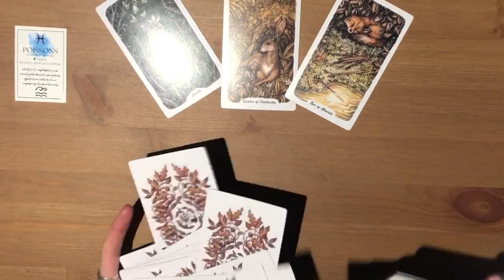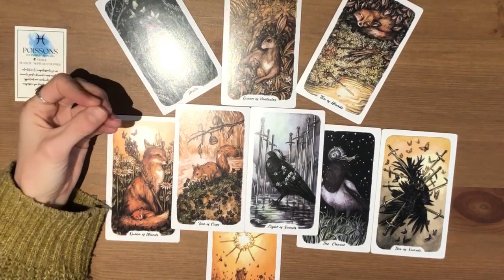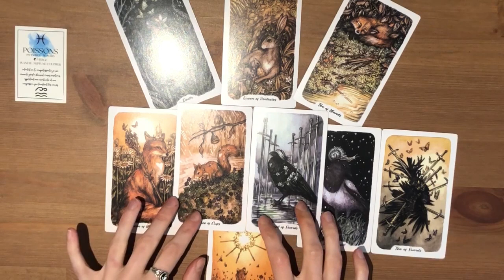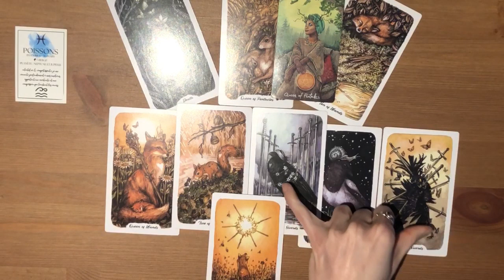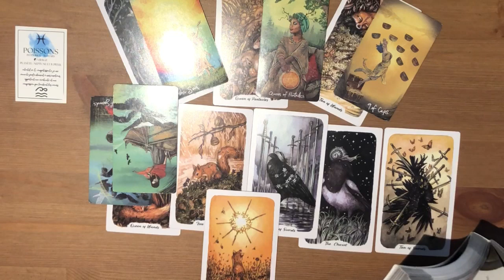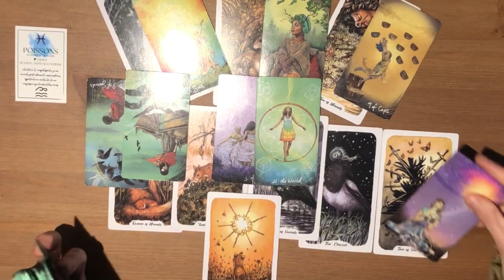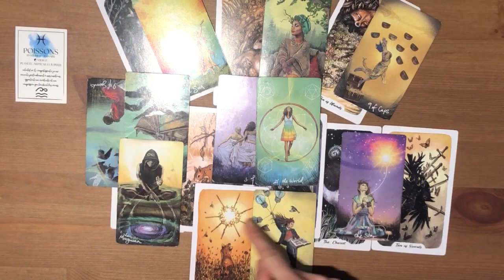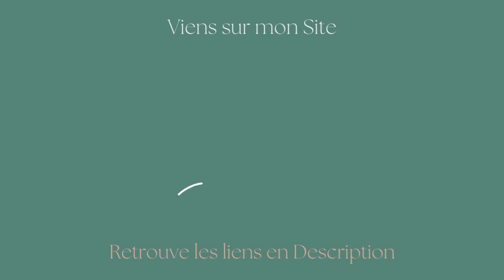POISSONS♓Un nouveau départ important🌞Le Soleil après l'orage🔮MAI 2024🌈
✨Aujourd'hui, je partage avec toi les énergies de Mai 2024 pour le signe des POISSONS✨
Tu peux aussi aller visionner les guidances de tes ascendants solaire et lunaire, et signe en Vénus✨

Ebook :
💡Comment reconnaître et développer ton intuition ?

❌ Sans te sentir dépassé(e) par le stress et l'incertitude du quotidien...
❌ Sans avoir à chercher constamment des réponses à l'extérieur de toi...
❌ Sans la confusion et l'angoisse de prendre des décisions importantes sans savoir si elles sont justes pour toi...
❌ Sans te laisser influencer par les opinions et les attentes des autres...

🌞Viens libérer le pouvoir de ton intuition

Cet Ebook est gratuit

✨Noëllie✨